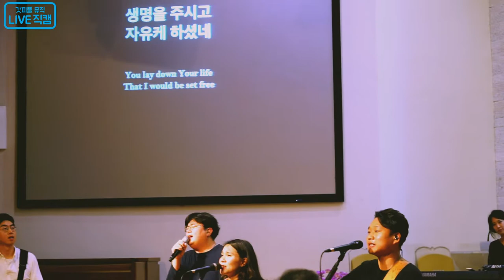[라이브직캠] 예수전도단 서울화요모임 '처음과나중' 라이브워십투어 (서울 아현감리교회)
★설정에서 1080HD 화질로 감상해주세요^^

생생한 예배의 현장을 라이브로 담은

5년만에 발매된 서울 화요모임의 워십앨범!!

'처음과 나중'

앨범발매 이 후 예수전도단 화요모임팀에서는

서울/대구/하남 등 각 지역에서, 라이브워십투어를 진행하였으며,

갓피플뮤직에서는 지난 10월 12일 아현감리교회에서 열린,

라이브워십투어 마지막 집회에 다녀왔습니다^^

모든 만물의 주인 되신 하나님은 어떤 분이신지?

예수 그리스도께서 우리에게 어떤 일을 하셨는지?

성령께서 우리 안에서 우리 예배 안에서 어떤 일을 행하시는지?

2시간 넘는 시간 동안 처음과 나중되신 삼위일체 하나님을 예배드렸던

이 날 예배현장의 분위기를 직캠으로~함께 나눕니다.

영상으로 함께 예배해요!!

우리 주님은 찬양을 받으시기 합당하신 분입니다!!

★예수전도단 화요모임 '처음과 나중' 모바일 바로듣기